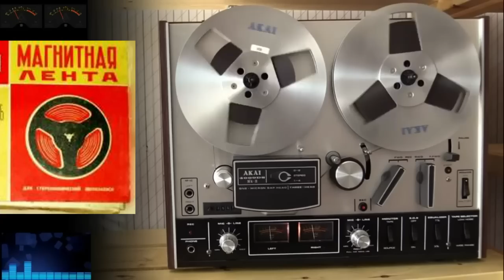Миша Невский c ансамблем "Опасная зона" - Уличные песни 1980 часть 2